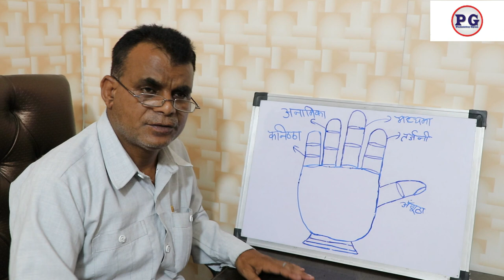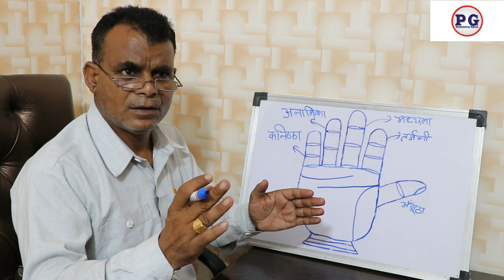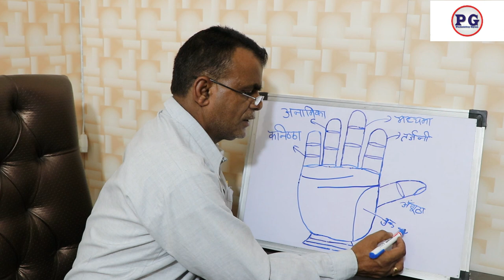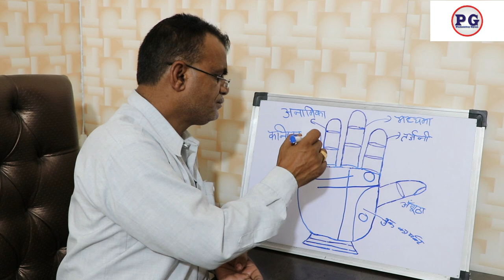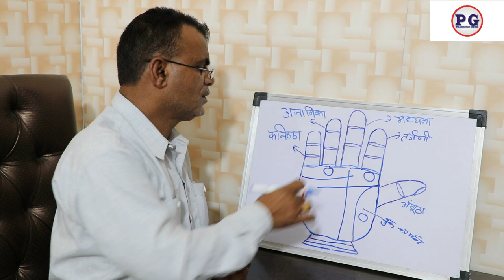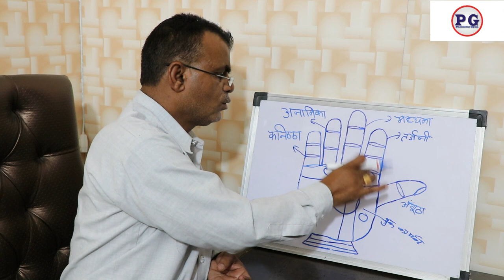हाथो में देखे शुभ कर्तरी योग | Palmistry gyan | 9988460713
हाथो में देखे शुभ कर्तरी योग
palmistry lines
palmistry reading
indian palmistry
palmistry money line
palmistry basics

palmistry online
learn palmistry
palmistry app
palmistry children
cheiro palmistry
palmistry money triangle
hand palmistry
head line in palmistry
palmistry books